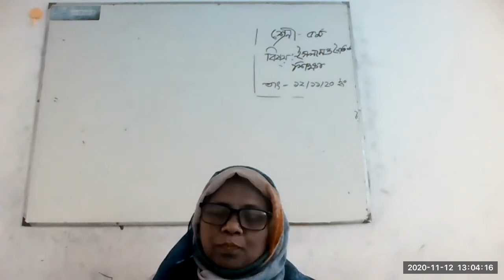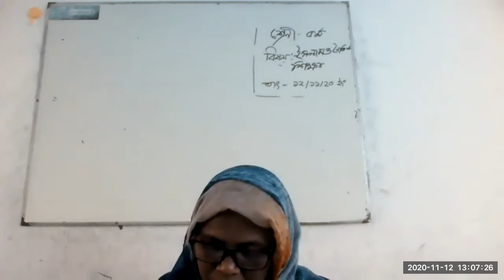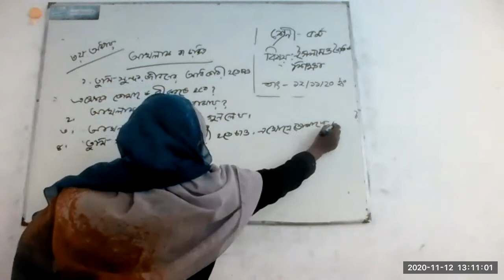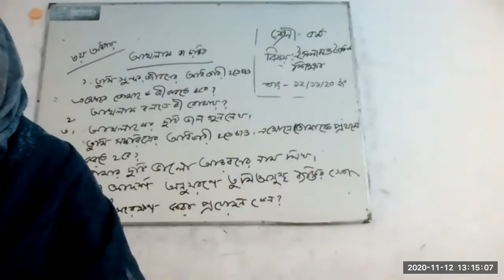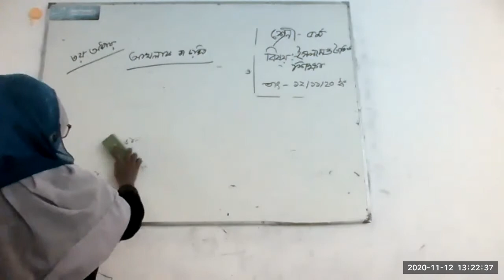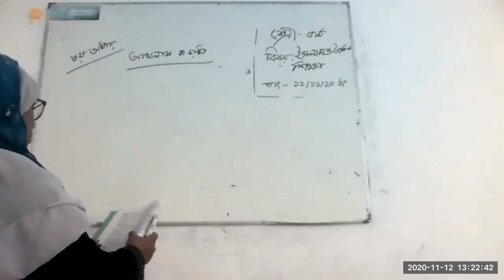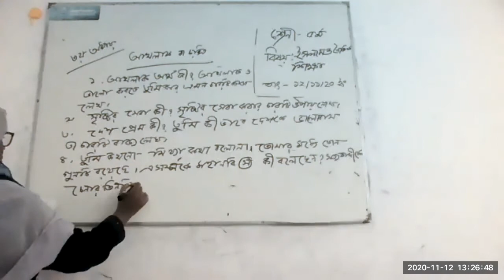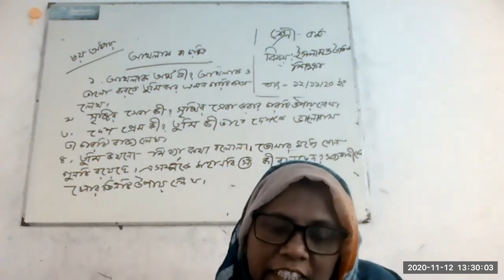Class 5 Islam